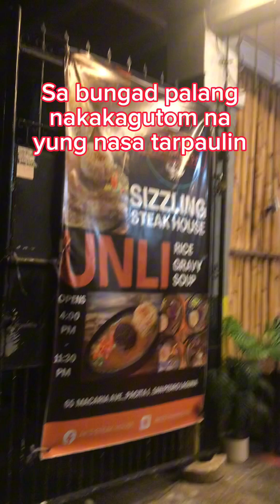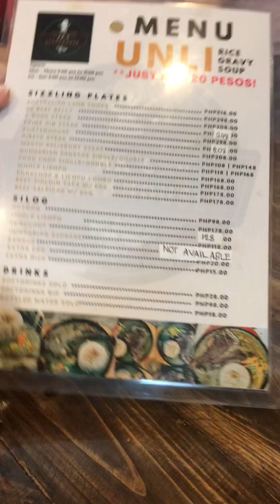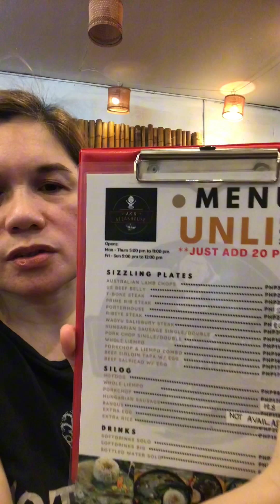Masarap at sulit na steakhouse dito sa San Pedro, Laguna!